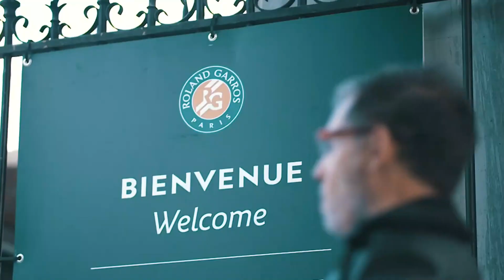Roland Garros 2020 | София Кенин - Петра Квитова | Прогнозы на теннис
ОТКРЫТ СБОР СРЕДСТВ
На новую инвалидную коляску с электроприводом (моя вышла из  строя).
*Цель - 2000 долларов.
*Собрано - 586.7 долларов.
1) Олег - 1000р
2) Юрiй - 3$, 20$, 5$
3) Алексей - 1000р
4) Артур Хисамов - 1000р
5) Василий Ветров - 500р
6) Alexx757 Alexx - 700р
7) Taras - 10 eur
8) Sunnatilla Djalalov - 20$
9) Артем - 200р
10) Василий - 200р
11) Аноним - 1000р
12) Дима Беганский - 3$
13) Георгий - 46р
14) Аноним - 1000р
15) Евгений - 1000р
16) Роберт - 100р
17) Maria - 20eur
18) Vik - 5$
19) Мила - 20eur
20) Алексей - 1000р
21) Сергей - 250р
22) Аноним - 500р
23) Денис Н - 1000р
24) Юрiй - 10$
25) Алексей - 1030р
26) Константин - 2500р
27) Константин - 500р
28) Ильяс - 300р
29) Сергей - 100р
30) Alexey из чата - 6500р
31) Ильяс - 300р
32) Денис во благо!!!) - 1000р
33) Сергей Сагутдинов - 300р
34) Ришат - 500р
35) Андрей - 100р
36) Юрiй - 5$
37) Ильяс - 200р
38) Василий Т. - 10$
39) Иван Пахирко - 500р
40) Ниджат мамедов - 500р
41) Денис - 265р
42) Dmitry Sadkovsky - 1000р
43) Антон Шаповалов - 399р
44) Дос - 3000р
45) Олег - 100р
46) Юрiй - 5$
47) Тимур - 1000р
48) Юрiй - 5$
49) Илья Маркус - 500р
50) иван спортонлине - 500р

Помочь в сборе можно следующими способами:
1.

2. Вебмани рубли - R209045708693 (чтобы с киви перевести на вебмани, надо: зайти в свой киви кошелек. затем: оплатить - платёжные системы - вэбмани (webmoney).

Продолжаем разбирать турнир Roland Garros 2020. Сегодня мы поговорим про матч: София Кенин - Петра Квитова.